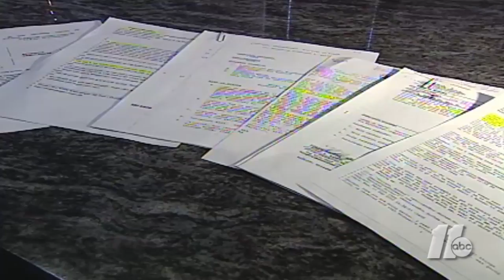Beyond the Staircase: The Ratliff girls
Was Elizabeth Ratliff also killed by Michael Peterson? Her daughters don't think so.